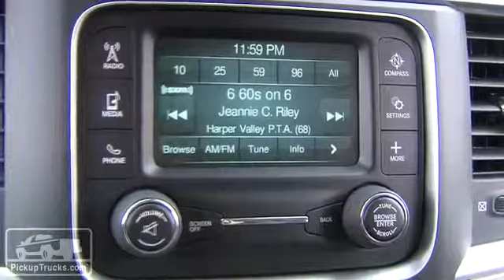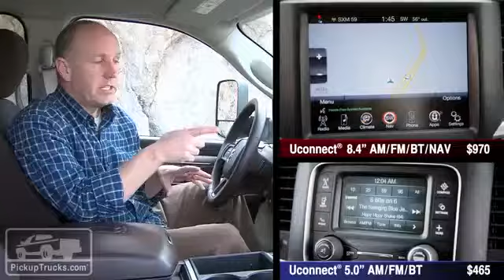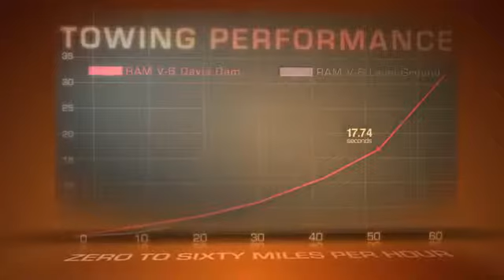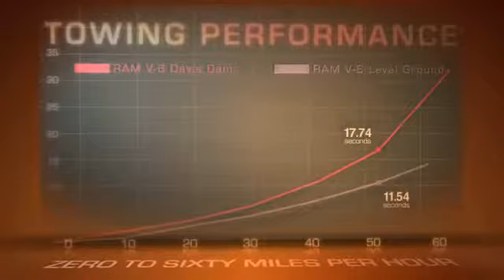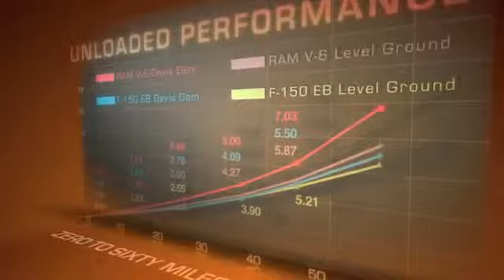Road Test Review 2013 RAM 1500 V 6